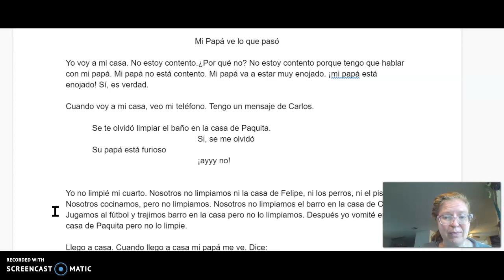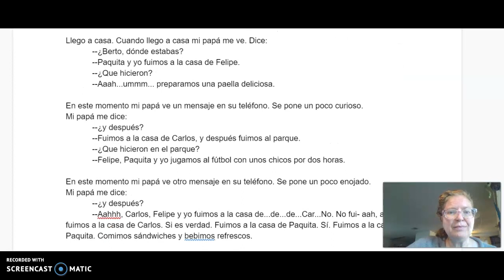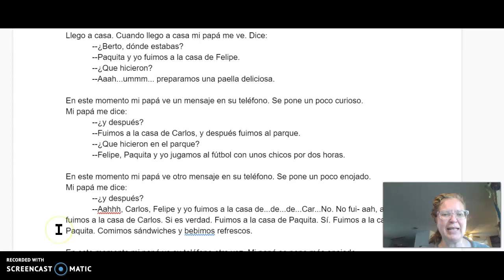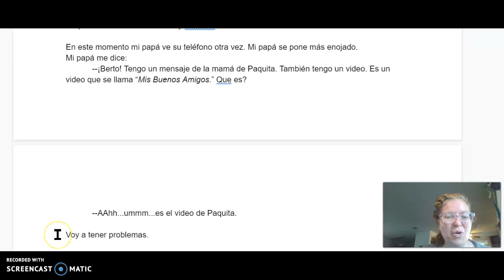Cap 5 Berto y sus Buenos Amigos